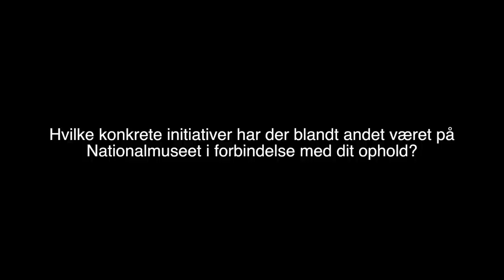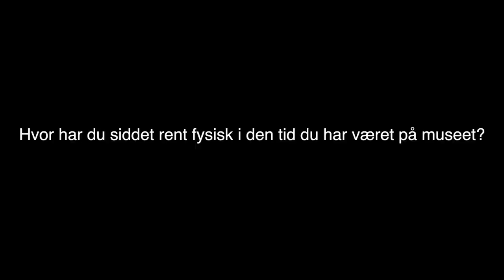Wikipedian in residence på Nationalmuseet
Wikipedianer Ole Palnatoke Andersen fortæller om glæder og sorger ved sit ophold som wikipedian in residence på Nationalmuseet.